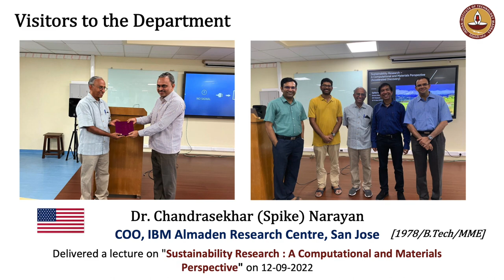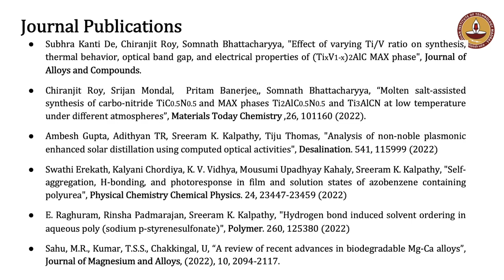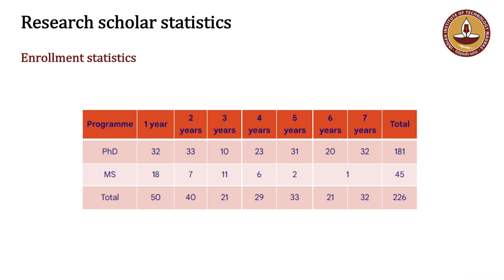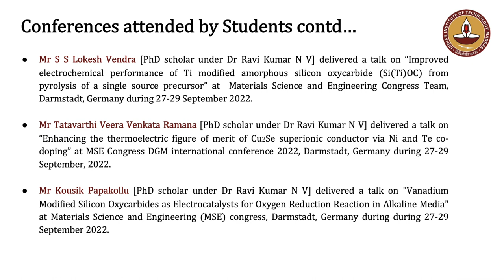MME Activities: Aug -Sept 2022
The Department of Metallurgical and Materials Engineering is a vibrant & dynamic department at IIT Madras.
This is supported by the fact that world-famous individuals have visited our facilities, alumni, and students in recent months, as well as by the numerous seminars and activities that students and faculty have organised for the students. These activities have ranged from industrial consultancy projects to contributions to research.